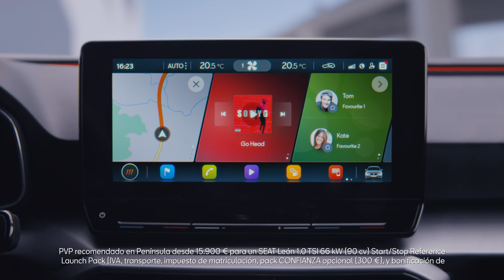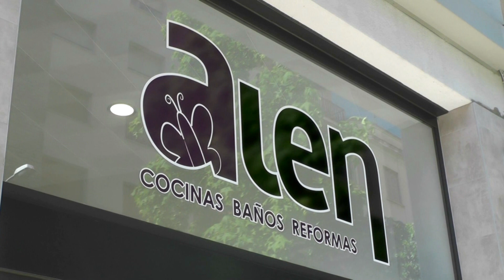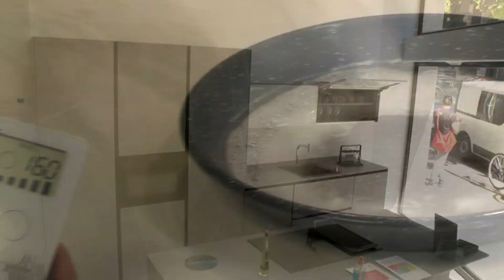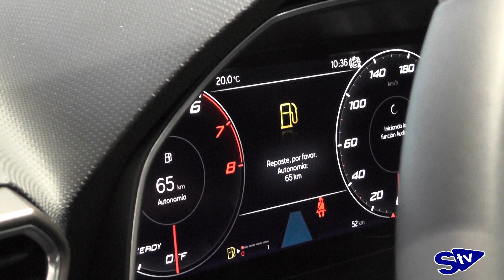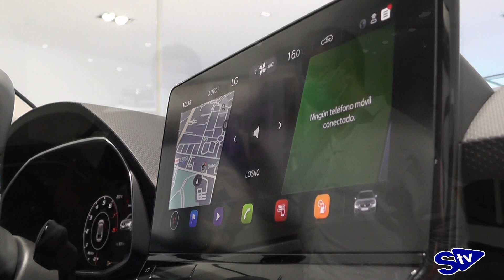MOTOR: El nuevo SEAT León ya está en Soria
Hoy conocemos la versión más "ranchera" del nuevo León que nos presenta Alberto Peñuelas de Untoria Car. Todos los detalles en este vídeo.